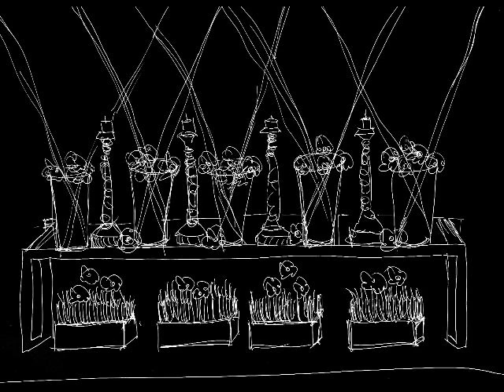Instalaciones Galisteo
Instalación de eventos, matrominios. Ambientación y decoración de Eventos, lanzamients de Productos.
Santiago - Chile